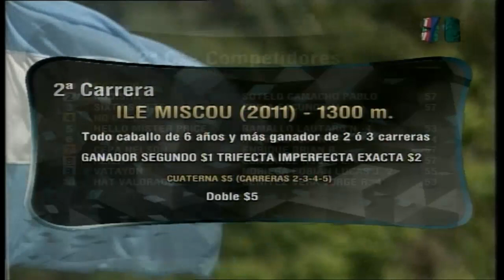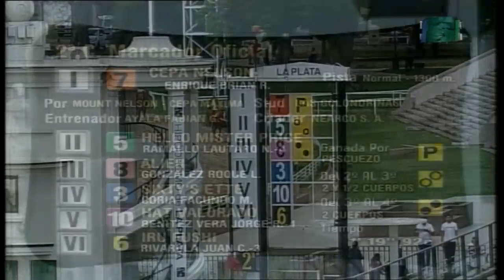Carr. 2 Premio: ILE MISCOU